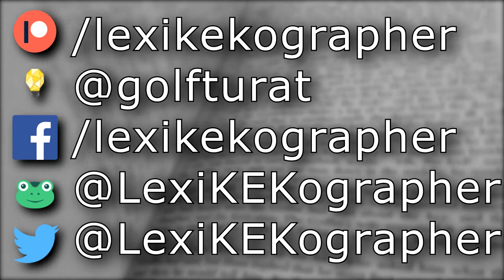How would you define POLITICS? - Field Research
I'm looking for your definition of the word POLITICS? And if you're up for it I'm hoping to get some video responses.

Take a moment recording your self describing your definition of POLITICS and how you came to that definition.